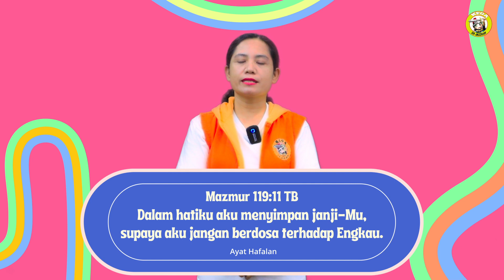IRO Kega Kelas Bayi - Balita - Kecil (SD Kelas 1- 3) 5 Juni 2022